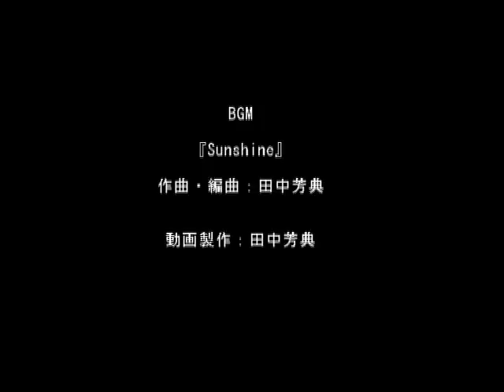リゾート、旅行、陽気系 PV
自分の音楽を実際の映像と合わせたサンプル動画です。
音楽一つで印象が変わります。
さわやか系やお料理系、カフェ系、切ない系、ビジネス系も用意しています。

新年の挨拶、年度末の挨拶など短めの動画でPRするのも面白いと思います。

今回のテーマはリゾート。かなり早いですが夏。
南の島。常夏（本日12/2は冬ですが）

ゆる～い雰囲気をベースにしつつ、爽やかさ、清潔感はしっかりあります。

幼児向けの宣伝広告、旅行、町興し、化粧品、ペット関連、ベビー関連、母と子供、清涼飲料水、ファッ­ション/アパレル関係などに合いそうな音楽です。

曲：Sunshine

無料ダウンロード(MP3、kbps320)
近日公開(商用可)

写真：ぱくたそ（モデル：大川竜弥）